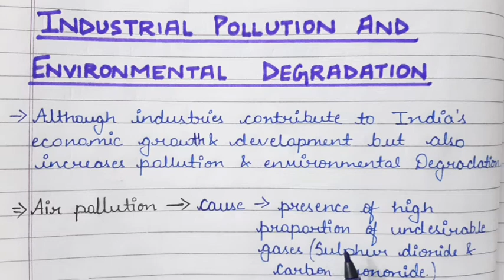Class 10 Geography Chapter6 Manufacturing industries PART 19 Industrial pollution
Hello everyone!!!

In this video I have explained the topic industrial pollution and environmental degradation.